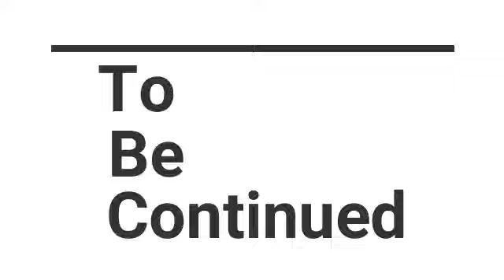How to Start a Podcast (w/ Kit Cabello of Hard Lens Media)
The origins of both Hear Me Out! Podcast and HLM (Hard Lens Media)